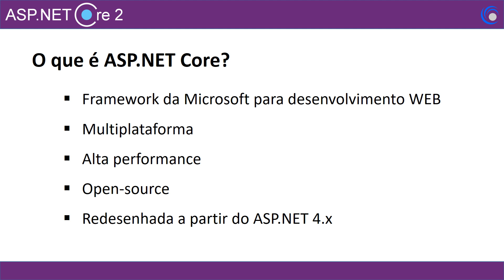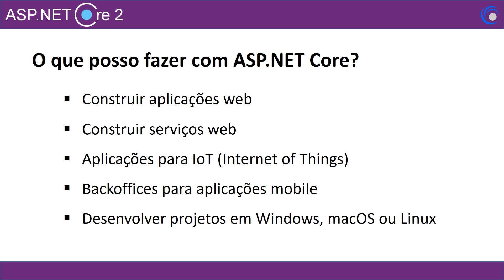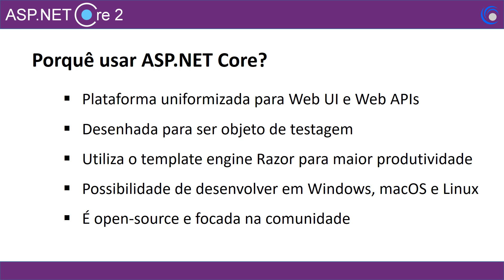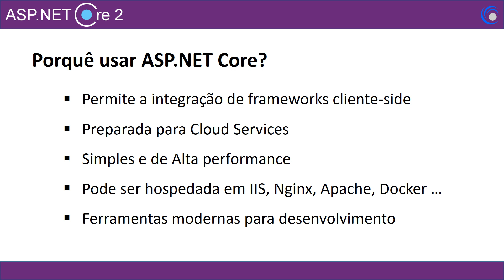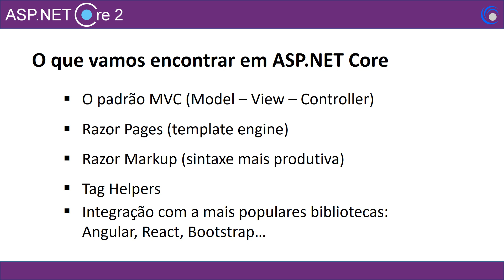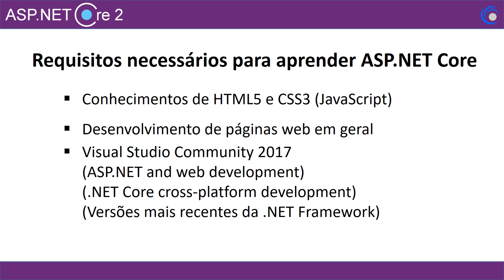#001 - ASP NET Core 2 - Introdução